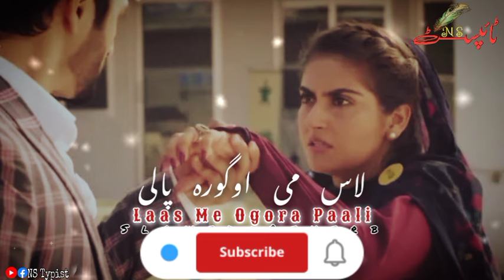Laas Me Ogora Paali || Slowed+Reverb || Pashto New Song 2024